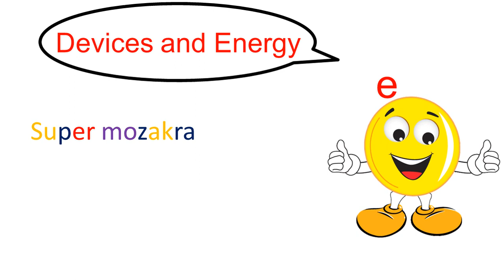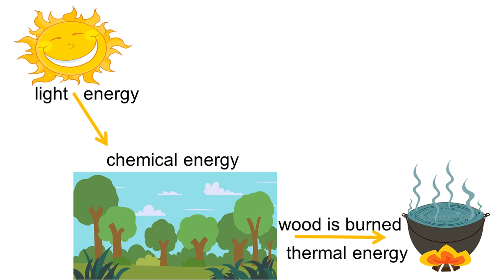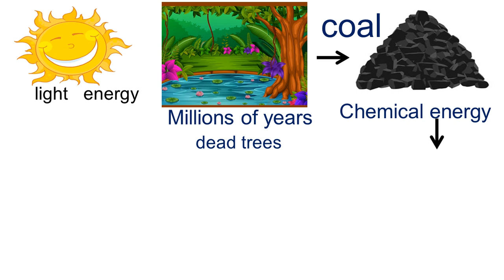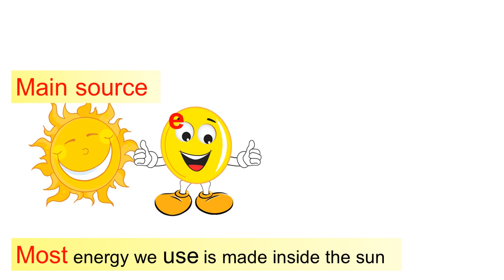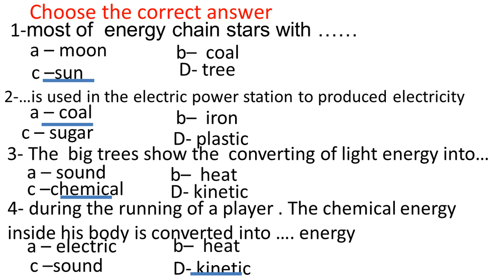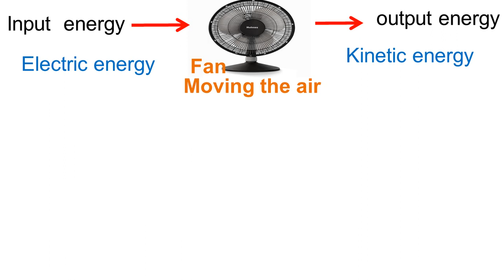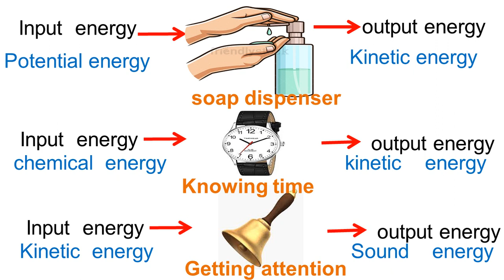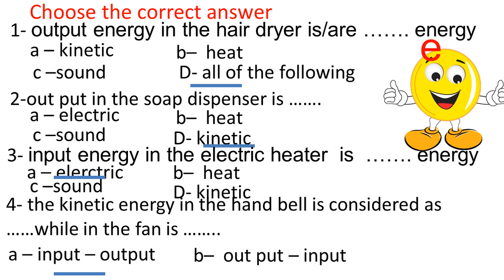Science grade 4- unit 3 - concept 1 devices and energy part2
شرح مبسط ومممتع للجزء الثاني  من الكونسبت الاول الوحده ٣ من ساينس جريد 4 المنهج الجديد الترم التاني
تلجرام